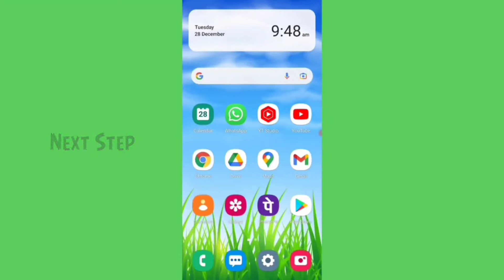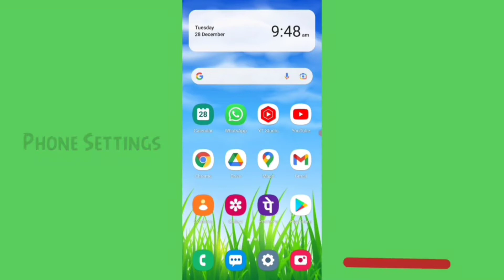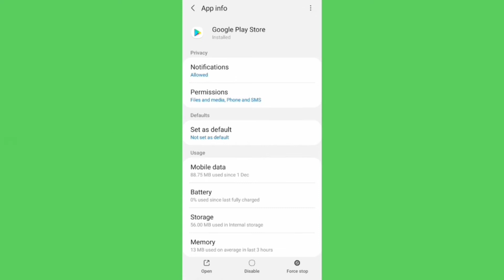Open Sea app not install download problem solve in play store ios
How to not download problem solve in open sea app not install problem solve open sea account application pending error all problem solution